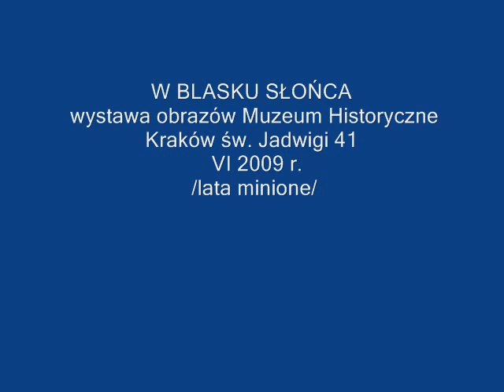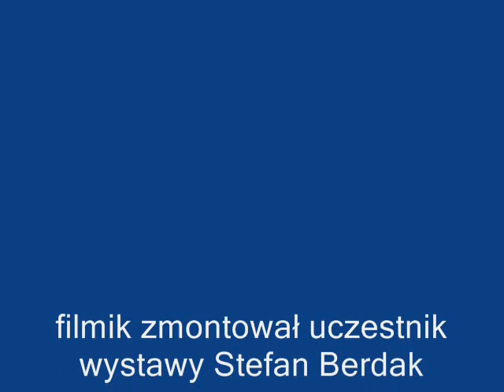"W BLASKU SŁOŃCA" wystawa malarstwa Muzeum Historyczne VI 2009 r.